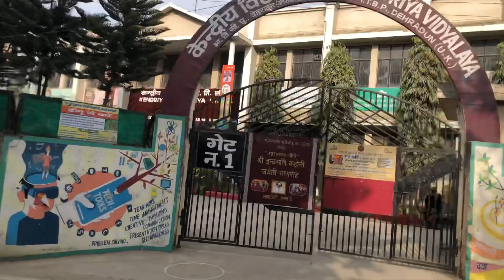Most Affordable and cheapest phone motovlogging setup 😳 || Dehradun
Most Affordable and cheapest phone motovlogging setup 😳
Best motovlogging setup  h ye..
Mene link niche de rkha h aap wahan se buy krr sakte ho😙